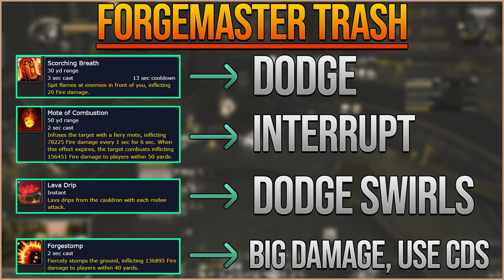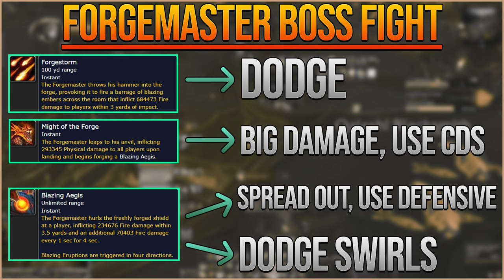Mysticall | MISTWEAVE +11 Neltharus! - 10.2.7 Dragonflight Mistweaver Monk PvP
Time Stamps:
00:00 Intro
00:22 Healing/Damage
01:16 Magnatusk Trash
04:08 Magnatusk Boss Fight
07:06 Chargath Trash
10:26 Chargath Boss Fight
13:34 Forgemaster Trash
20:29 Forgemaster Boss Fight
22:53 Warlord Trash
27:57 Warlord Boss Fight
31:17 Outro